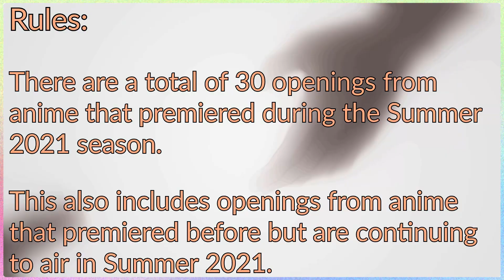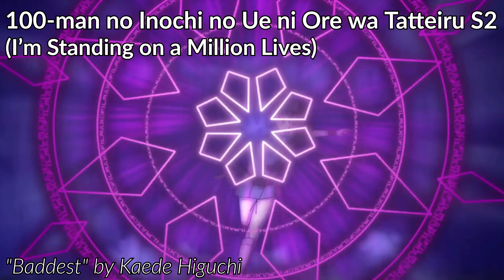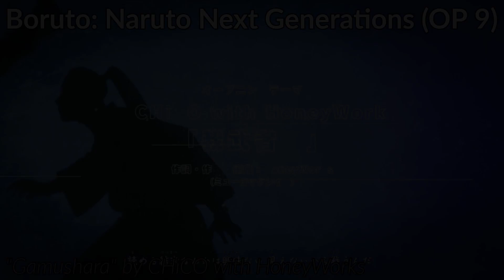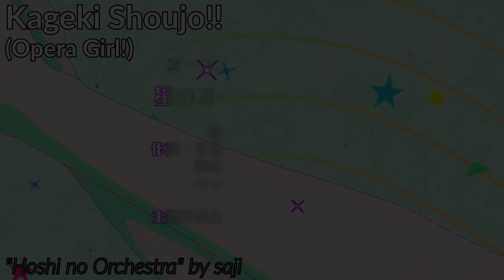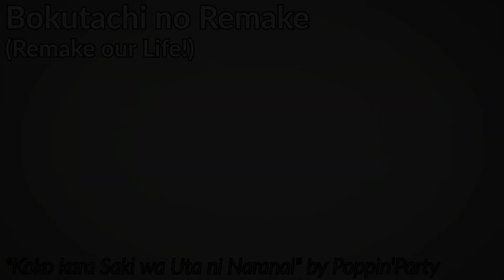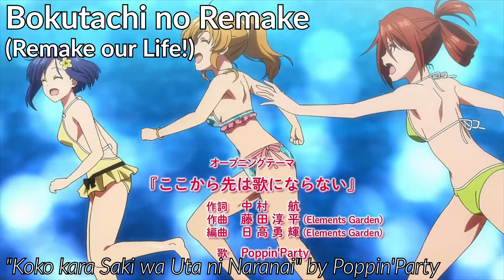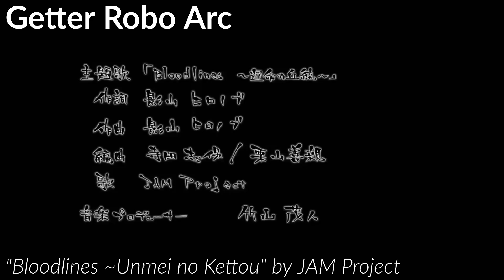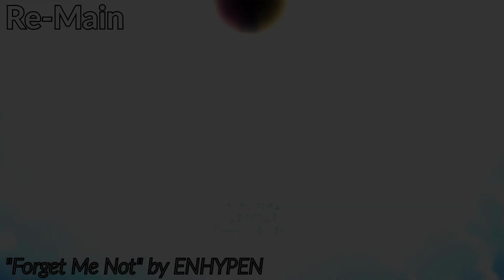Anime Opening Quiz (Summer 2021) - 30 Openings